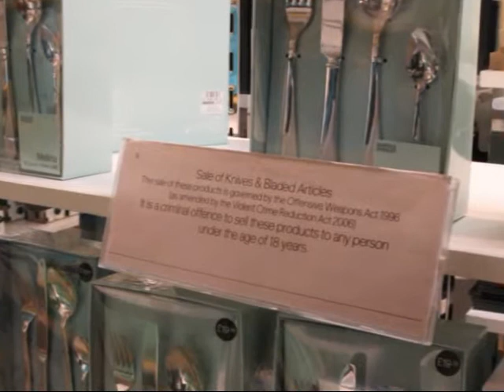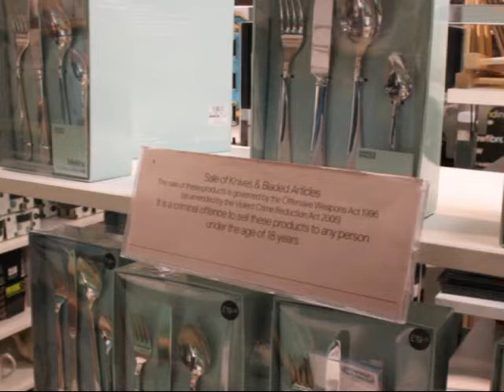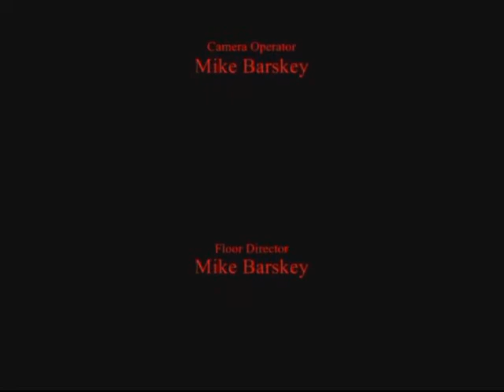Free Minds TV December 26, 2008 (EP 90)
Swedish tax authorities go after parents of 'nameless children,' Read the Bills Act and the Downsizer Dispatch, predictions of what the US will look like in 4 years, the UK nanny state warns citizens of dangerous forks and butter knives, NY arms 1,000 new recruits with machine guns, and a one world government.